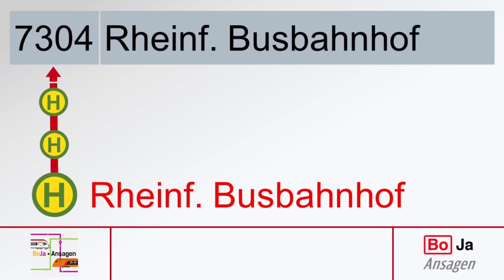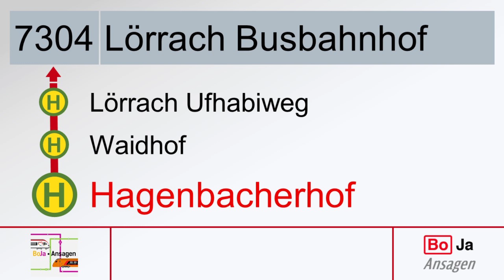DB Regio Südbadenbus Ansagen | 7304 Rheinfelden (Baden) - Lörrach | BoJa Ansagen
Die im RVL liegende SBG (DB Regio Südbadenbus) Linie 7304 verbindet Rheinfelden (Baden) mit Lörrach mit direktem Weg. Die Linie wird wie so üblich mit Subunternehmer der SBG und SBG Fahrzeugen selber betrieben. Unter der Woche hat man einen eigener Massen durchgezogener 30 Minuten Takt und am Wochenende einen Stunden Takt bzw. vereinzelte Fahrten. Ergänzt wird die Linie mit der Linie 7301 welche auch Rheinfelden mit Lörrach von Montag bis Samstag verbindet jedoch über Grenzach-Wyhlen und der Schweiz.
Kurzbeschreibung:
Linie: 7304 Rheinfelden (Baden) Busbf - Degerfelden - Lörrach Busbahnhof
Takt: 30' - Unregelmässig
Fahrzeit: 29 Minuten
BoJa gibts nicht nur auf YouTube! Hier findest du BoJa auch noch:
Spotter Bovy
BoJa Ansagen, eine Tochtergesellschaft von Bahn- und Busansagen
Ich nehme mein Hobby nicht sehr genau, meine Mission ist es spass daran zu haben. Displays können Fehler enthalten und die Qualität muss nicht am besten sein.
Timestaps:
00:00 Rheinfelden, Busbahnhof
00:07 - Oberrheinplatz
00:12 - Hebelstraße
00:17 Rheinfelden, Haberbusch
00:22 Nollingen, Holbeinstraße
00:28 - Hebelhalle
00:32 - Dürerstraße
00:38 Nollingen, Sonne
00:43 Wolfsgraben
00:47 Degerfelden, Adler
00:52 - Lamm/B316
00:58 Degerfelden, Sägemühle
01:03 Hagenbacherhof
01:08 Waidhof
01:12 Lörrach, Ufhabiweg
01:17 - Wallbrunnstraße
01:22 - Engelplatz
01:27 - Bergstraße
01:31 - Untereckstraße
01:36 Lörrach, Busbahnhof